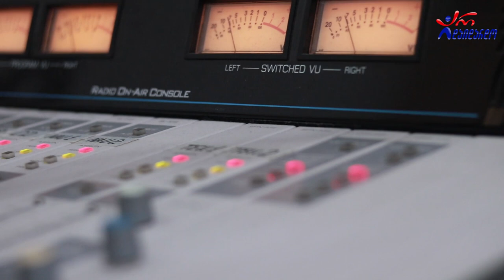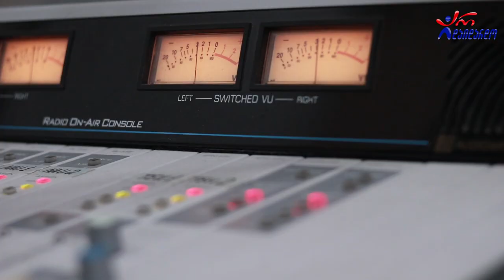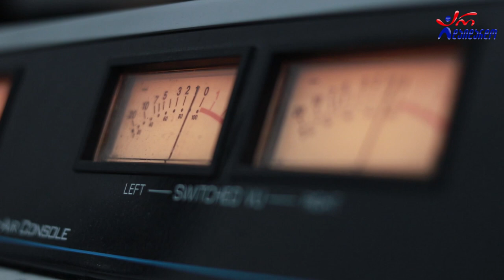ბაჩო რამიშვილი & შეთე - მოგონებები. Live არ დაიდარდო / Bacho Ramishvili & Shete - Mogonebebi. Live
2020 წ.  27 ნოემბერი
☛ პარასკევი - 17:00. გადაცემა "რადიო დუეტი თაკოსთან ერთად". სტუმრად ბაჩო რამიშვილი, შეთე და თემო ხვიბლიანი. ცოცხალი შესრულება